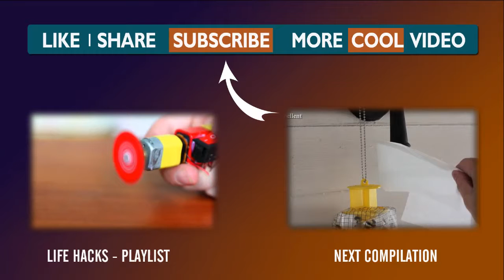Life Hacks Compilation #10 Top 15 Simple Life Hacks Everyone Should Know!